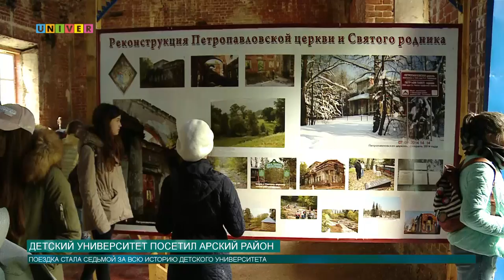Детский университет посетил Арский район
В прошедшие выходные для самых маленьких студентов Казанского университета было устроено настоящее путешествие. Юные студенты отправились в Арский район, чтобы приобщиться к культуре и истории Татарстана.